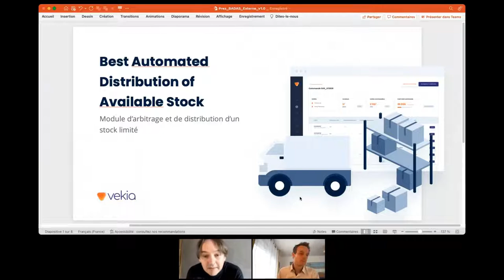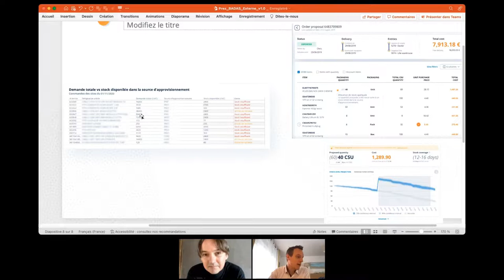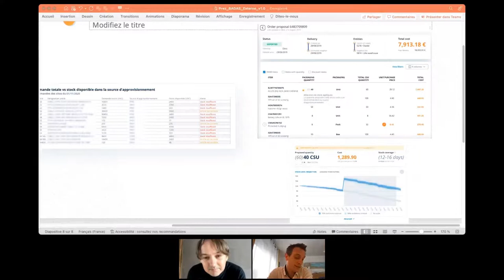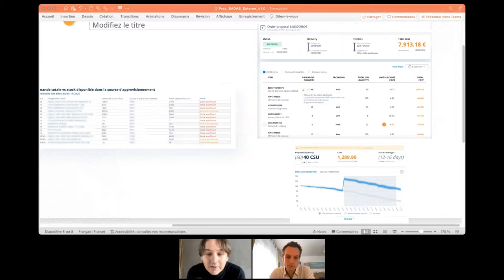Un nouvel outil pour maîtriser ses approvisionnements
Lorsque l’on tente de traiter les ruptures, le processus devient fastidieux, bien souvent manuel, basé sur des règles empiriques et pour lequel il est souvent difficile d’avoir de la visibilité au-delà de la rupture qui vient de survenir.

Fort de ce constat, nous avons développé un nouveau module : BADAS pour Best Automated Distribution of Available Stock.